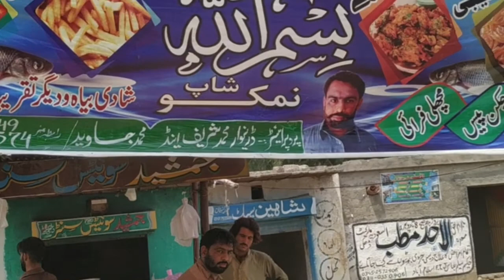Vilage Street Food Best Daily Vlog Routine Pakistani Life In The Village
Vilage Street Food Best Daily Vlog Routine Pakistani Life In Village

About This Video:
Doston Is Video Mein Apko Daily Routine Ka Kaam Karte Hove Aik Vilage Street Food Ka Aik Sakhsh Dihaya Hai Jo Aik Village Mein Boht Hi Mehnat Ke Saath APna Rizk Kama Raha Hai Aur Itni Sakht Garmi Mein Aag Par Jalibiyan samosay Aur Pakoray Bana Ke Street Food Se Apna Aur Apni Family Ka Pait Paal Raha HAi Aur Is Ke Saath Is Video Mein Aik Intehai Poorana Darakht Bhi Dikhaya Gaya Hai Jo Is Vilage Ke Bichon Beech Mojood Hai Aur Ye Darakht Is Village Ki Khoobsur Mein Aur Izada Izafa Kar Raha Hai Ye Ilaqa Pakistan Ka Hai AUr Ap Yahan Dekh Sakte Hai Ke Pakistani Life In Village Ke Ye Log APni Life Village Mein Kse Guzarte Hai.